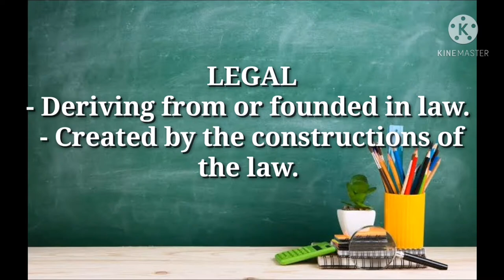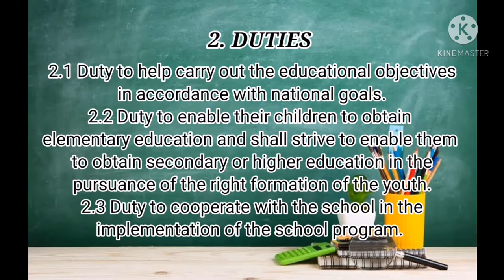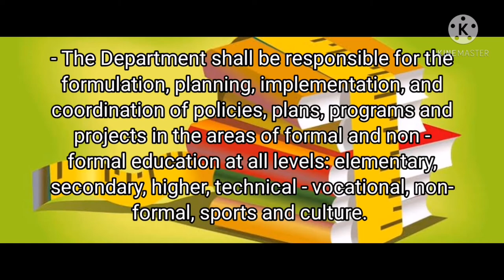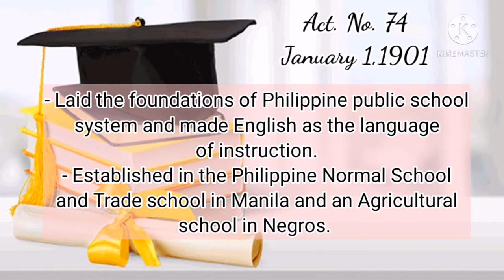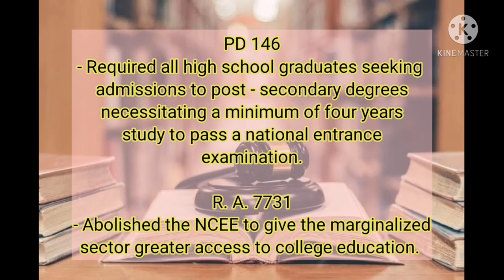LEGAL FOUNDATIONS OF CURRICULUM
About laws, rights and duties